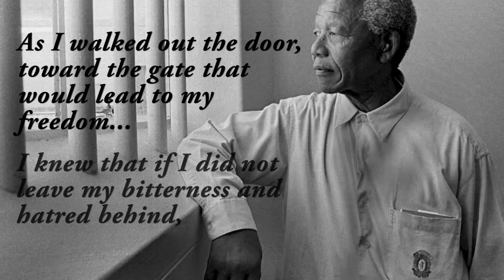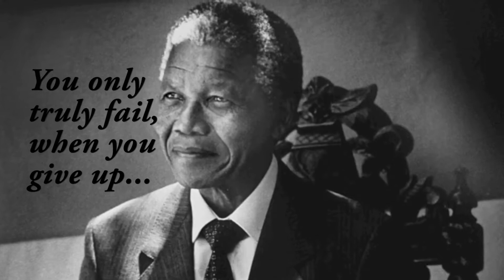Inspire Me Video Book Track 031 Nelson Mandela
From Inspire Me Video Book... Track 031... by Mac Alunge, Inspirational Spoken Word Artist,  leader of Strawacademy Africa